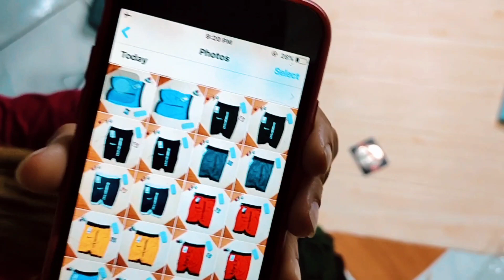DIRECT SUPPLIER NG JERSEY SA TANAUAN CITY BATANGAS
Visit us: 35 N. Gonzales st. Brgy 2 Tanauan city batangas

Google Map: Daddy's Jersey - Direct supplier